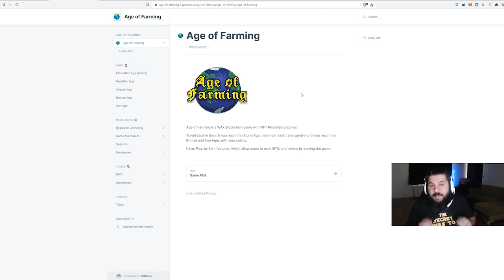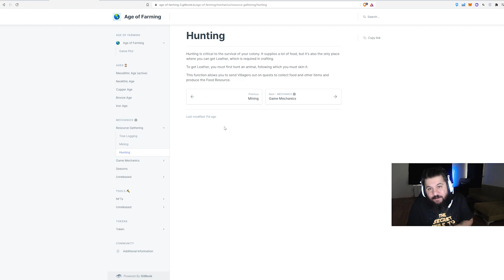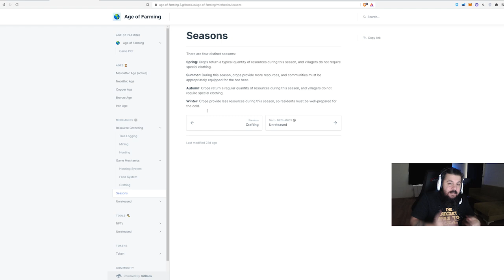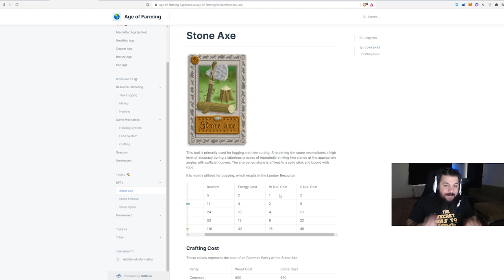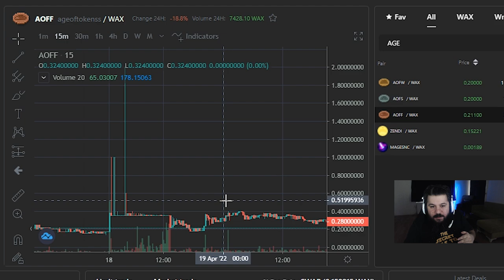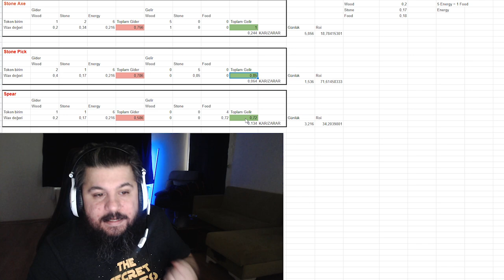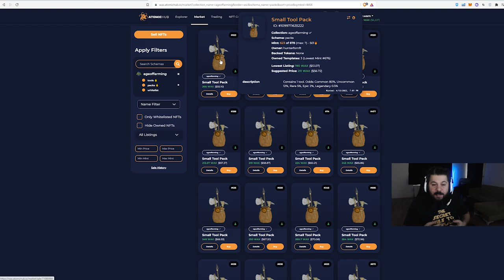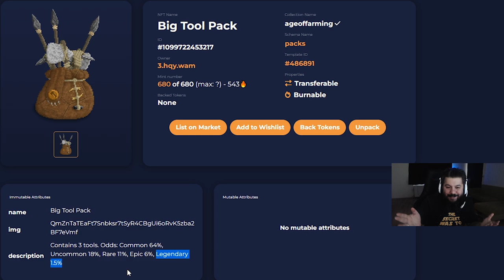YENİ NFT OYUNU - 500$ ÇEKİLİŞ - Age Of Farming - Oyundan Para Kazan - P2E / NFT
Yeni oyun araştırmalarım sonucunda yeni bir oyun buldum: Age Of Farming

Çekiliş: --

Age Of Farming Websitesi:
ageoffarming.io

20 Nisan 2022 Age Of Farming ön inceleme:

Başlangıç Maliyeti: En düşük tool 25$ dan başlıyor.
Oynanış Zorluğu:  Saatte bir tıklama (dilerseniz ayarlıyorsunuz fakat kazançtan küçük bir oranda kayıp olacağını unutmayalım.)
Oynanış İçin Gereken Süre: Saatte bir tıklama
Kazanç Miktarı: 20 Nisan tarihli token değerine göre 1 tane common tool ile tüm maliyetler düştükten sonra günde yaklaşık 5 wax çıkartabiliyorsunuz. Bu değerin değişebileceğini unutmayalım!
Risk: Wax ağındaki oyunlar rezil de edebilir vezir de. Token oyun çıktığından beri stabil gitse de düşebileceğini unutmayalım (umarım tam tersi olur.) Eğer mevsim mantığıyla birlikte düzgün yakım ve oyun güncellemeleri yaparlarsa güzel kazandırabilir.

1. Katıl butonu ile aramıza katılarak da destek olabilirsin.

BNB/BSC: 0xdDCbdc24D1D1ddb22EA50a0EB6B0Af55f73117B9
ETH/ERC20: 0xdDCbdc24D1D1ddb22EA50a0EB6B0Af55f73117B9
WAX: 3.hqy.wam

2. Eğer videomu da beğendiyseniz veya verdiğim bilgiler bir şekilde işinize yaradıysa videomu beğenerek kanalımın büyümesine yardımcı olabilirsin ve hemen hemen her gün ürettiğim içeriklerin devam etmesini için abone olarak bildirimleri açabilirsiniz.